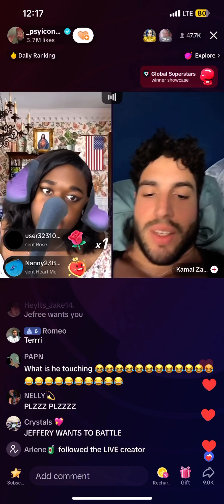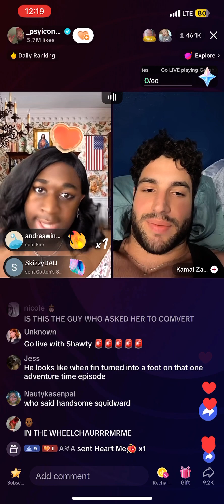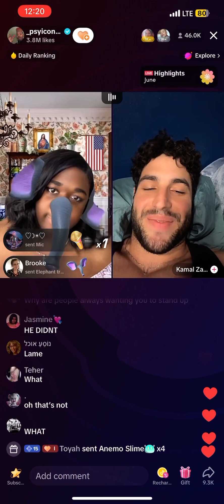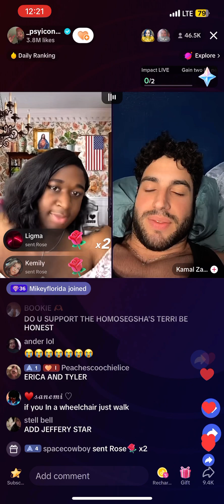Terri’s motivational push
Terri joe live June 13 2023